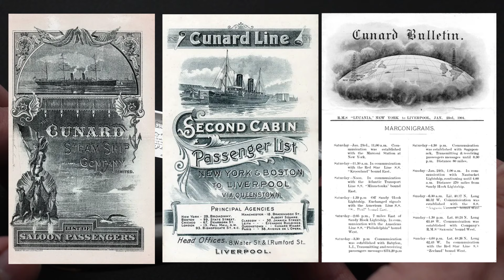Не продается! Бритва "Imperial Razor Co", SS Lucania, 1895+